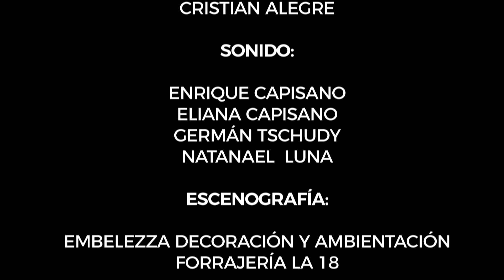Sabores Serranos - Ultimo día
Les presentamos el último programa de esta edición especial 2020, para viajar con los sentidos y la imaginación.

¡ Muchas Gracias por acompañarnos , Hasta el próximo año!

COCINA
LO DE AMALIA
COCINERA: AMALIA CARRANZA

CANTANTE SOLISTA
SEBASTIÁN FUENTES

ACADEMIA
MENSAJEROS DE LA TRADICIÓN.
PROFESOR EDUARDO BAÑOS.
PAREJAS: PATRICIA MERE, EDUARDO BAÑOS, ERIKA DANILUK, GABRIEL PALACIOS

LOCUTORES:
EUGENIA CEBALLOS
CRISTIAN ALEGRE

SONIDO:
ENRIQUE CAPISANO
ELIANA CAPISANO
GERMÁN TSCHUDY
NATANAEL  LUNA

ESCENOGRAFÍA:
EMBELEZZA DECORACIÓN Y AMBIENTACIÓN
FORRAJERÍA LA 18

LUGAR:
CABAÑAS MATE DE LUNA